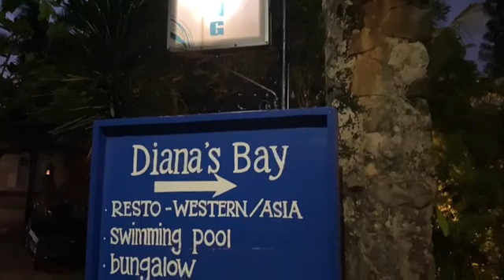SUNSET DI JEPARA || DIANA'S BAY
Selamat menonton video yaa!!